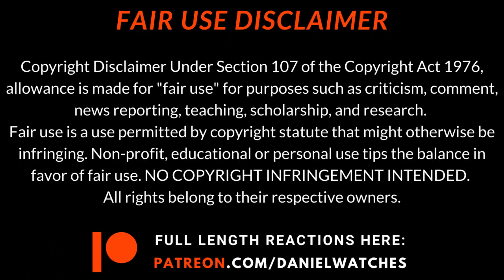VAN KNOWS HER VALUE!!! | ATLANTA 1x6 "Value" REACTION/COMMENTARY!!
Hey guys and welcome back to another episode of ATLANTA! It's back! I hear there's a new season out or coming out soon? Do you guys want me to continue this journey?